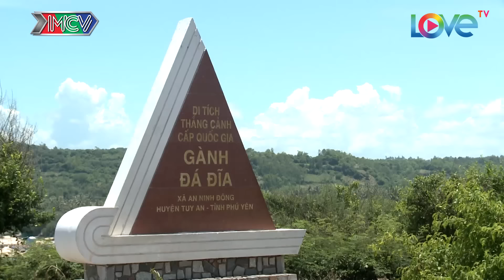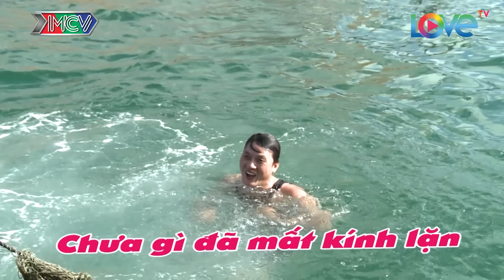LỮ KHÁCH 24H #380 | Quách Ngọc Tuyên hẹn hò Pinky Ghiền Mì Gõ tại Gành Đá Đĩa Phú Yên👣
LỮ KHÁCH 24H Tập 380 | Quách Ngọc Tuyên hẹn hò Pinky Ghiền Mì Gõ tại Gành Đá Đĩa Phú Yên👣

🎬 Nội dung:
Xuất hiện trên chuyến xe "Lữ Khách 24h" lần này là nam diễn viên Quách Ngọc Tuyên và cô nàng xinh đẹp của nhóm hài nổi tiếng Youtube - Ghiền Mì Gõ. Cả 2 sẽ có những trải nghiệm, khám phá vô cùng thú vị tại Gành Đá Dĩa (Phú Yên).

💡 Cú pháp tìm nhanh: lữ khách 24h, lu khach 24h, lữ khách 24h tập 380, lu khach 24h tap 380, lữ khách 24h 380, lu khach 24h 380, lữ khách 24h #380, lu khach 24h #380, lữ khách 380, lu khach 380, LK24H tập 380, LK24H tap 380, LK24H #380, LK24H 380

📺 Giới thiệu chương trình:
“LỮ KHÁCH 24H” là chương trình truyền hình thực tế kể về một ngày trải nghiệm của 2 nghệ sĩ nổi tiếng. Bộ đôi được chương trình đưa đến một vùng nông thôn, nơi có những danh thắng, những sản vật và làng nghề độc đáo nhưng hiện vẫn còn hoang sơ… Họ sẽ có 24 giờ trải nghiệm cuộc sống tại đây, cùng lao động và tham gia các công việc hàng ngày với người dân địa phương. Sau đó là thử thách xin ở trọ tại 1 nhà dân địa phương sẽ khiến các nghệ sĩ có những trải nghiệm vô cùng bất ngờ, thú vị.